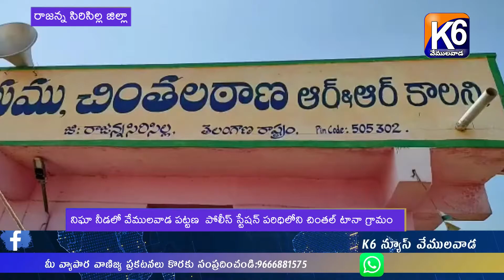నిఘా నీడలో వేములవాడ పట్టణ పోలీస్ స్టేషన్ పరిధిలోని చింతల్ టానా గ్రామం :రాజన్న సిరిసిల్ల జిల్లా//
రాజన్న సిరిసిల్ల జిల్లా.
ఈరోజు నుండి  నిఘా నీడలో వేములవాడ పట్టణ  పోలీస్ స్టేషన్ పరిధిలోని చింతల్ టానా గ్రామం
నేరాల నియంత్రణ, కేసులు ఛేదనలో సీసీ కెమెరాలు కీలక పాత్రపోషిస్తాయి
ఒక్క సిసి కెమెరా వంద పోలీసులతో సమానం జిల్లా ఎస్పీ అన్నారు
రాజన్న సిరిసిల్ల జిల్లా వేములవాడ పట్టణ పోలీస్ స్టేషన్ పరిధిలోని చింతల్ టానా గ్రామంలో  ఈ రోజు 50 సీసీ కెమెరాలను  జిల్లా ఎస్పీ శ్రీ రాహుల్ హెగ్డే IPS గారు మరియు డిఎస్పీ గ్రామ సర్పంచ్ ఉపసర్పంచ్ ఎంపీటీసీ లతో కలసి ప్రారంభించారు
వేములవాడ పోలీస్ స్టేషన్ పరిధిలోని చింతల్ టానా గ్రామంలో నేను సైతం మరియు కమ్యూనిటీ పోలీసింగ్ ద్వారా 50సీసీ కెమెరాలను ఏర్పాటు చేయడం జరిగింది.
ఈ సందర్భంగా ఎస్పీ గారు మాట్లాడుతూ.
అన్ని గ్రామాల ప్రజలు, ప్రజా ప్రతినిధులు ముందుకు వచ్చి గ్రామంలో విధిగా సిసి కెమెరాలు ఏర్పాటు చేసుకోవాలని సూచించారు.సిసి కెమెరాల ఏర్పాటు ద్వారా గ్రామీణ ప్రాంతాలలో నేరాలను అదుపు చేయవచ్చని, దొంగతనాలు నివారించే అవకాశం ఏర్పడుతుందని, ఒకవేళ దొంగతనం జరిగినా సిసి కెమెరాల ద్వారా వారిని గుర్తించి పట్టుకోవచ్చని చెప్పారు.సీసీ కెమెరాల ద్వారా ఎన్నో నేరాలు అరికట్టడం జరిగింది అని అన్నారు.జిల్లాలో కమ్యూనిటీ పోలీసింగ్ ద్వారా అన్ని గ్రామాలలో సిసి కెమెరాల ఏర్పాటు చేసే విధంగా పోలీసు శాఖ ఆధ్వర్యంలో కృషి చేస్తున్నామని చెప్పారు.వేములవాడ మండల పరిధిలో అన్ని గ్రామాల సర్పంచులు తమ గ్రామాల్లో ప్రజలకు అవగాహన కల్పించి సిసి కెమెరాలు ఏర్పాటు చేసుకోవాలని సూచించారు...
సీసీ కెమెరా ల ఏర్పాటు కు కృషి చేసిన గ్రామ సర్పంచ్,ఉపసర్పంచ్,ఎంపీటీసీ గ్రామ ప్రజలని ఎస్పీ గారు అభినందించారు..
అనంతరం గ్రామపంచాయతీ ఆవరణలో జిల్లా ఎస్పీ గారు మొక్కలు నాటడం జరిగింది..
ఈ కార్యక్రమంలో వేములవాడ డిఎస్పీ శ్రీ చంద్రకాంత్ గారు,సి.ఐ వెంకటేష్ గారు,సర్పంచ్ పేరు రెగులపాటి రాణీ ,ఉప సర్పంచ్ నాయిని రమ్య ఎంపీటీసీ రెగుల పాటి రవి చందర్ రావువార్డు సభ్యులు ఎస్.ఐ శేఖర్ గారు, గ్రామ సభ్యులు పాల్గొన్నారు..